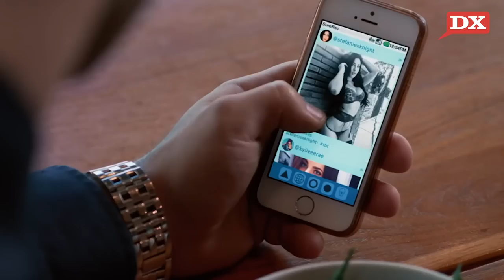Bizzy Bone Talks Role In "What Now" and His Approach To Acting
Bone Thugs N' Harmony member talks recently released film "What Now" and his favorite actor.

Interview By: Ural Garrett
Shot By: James Kreisberg & Valerie Sakmary
Edited: Ahmed Sabir-Calloway